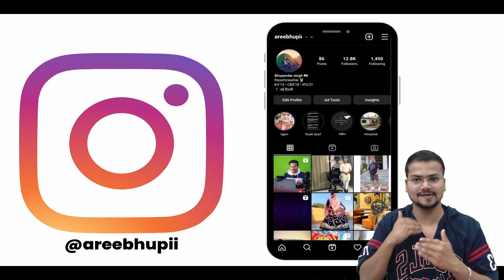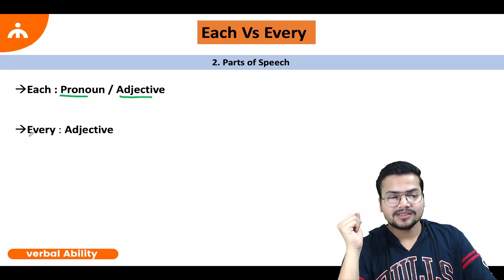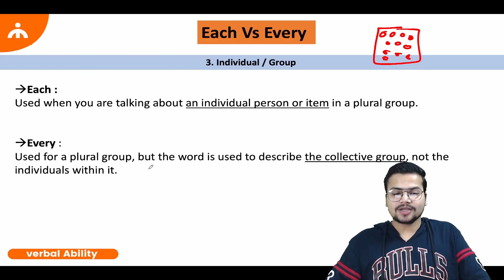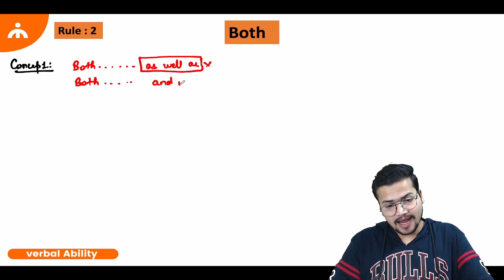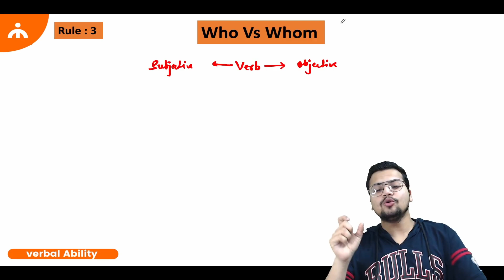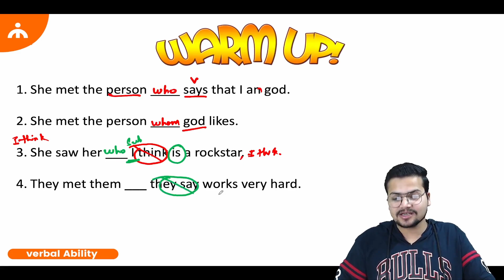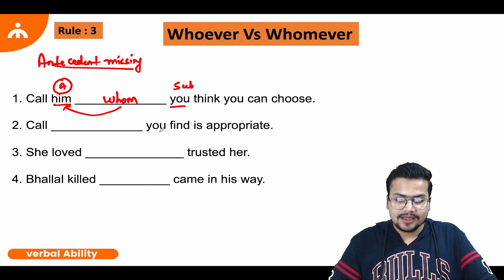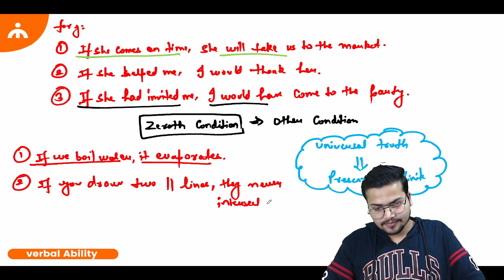Most Repeated Grammar rules for CUET/IPMAT 2024